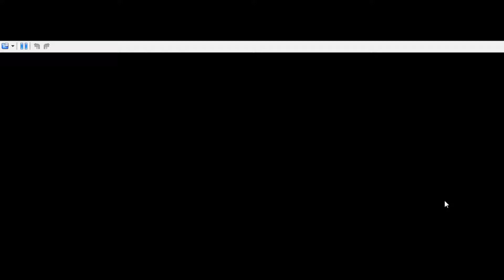#11 Pokémon SoulSilver (German) - Flegmon-Brunnen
Falls er mitwirkt, steht es im Videonamen.

Ob eine Challenge (ab Kanto) aktiv ist und falls ja, welche, wird in der jeweiligen Folge erwähnt.

Bekannt sind für uns beide die Bestandteile des Spiels, die aus Gold/Silber/Kristall übernommen wurden. Der Rest ist für mich neu, für Nazgul4 meist nicht.